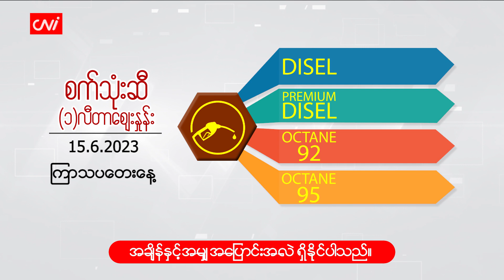ဇွန်လ ( ၁၅) ရက်နေ့ ငွေ/စက်သုံးဆီ ဈေးနှုန်းများ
CNI News

၂၀၂၃ခုနှစ်၊ ဇွန်လ ၁၅

ယနေ့ (ဇွန်လ ၁၅) နံနက် ငွေဈေးနှင့် စက်သုံးဆီ ဈေးနှုန်းများကို ဖော်ပြပေးလိုက်ပါသည်။